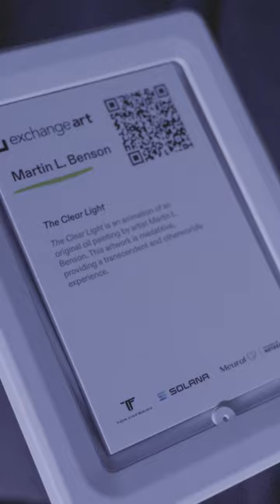MIAMI ART WEEK RECAP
Recap of "NFTs: Bagatelle or Art?" for those who were not able to join us!

We're thankful to all who came and made this memorable!